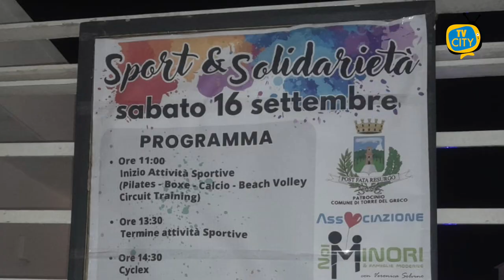"Giogiò vive": Sport e solidarietà al Lido Miramare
Una giornata di sport e solidarietà nel segno della riflessione. Un volo di palloncini ha dato inizio all’evento sabato al lido Miramare di Torre del Greco.

Un'iniziativa promossa dal gruppo Cycling Campania a sostegno dell’associazione Noi Minori, sostenuta anche dall’istituto De Nicola-Sasso, con il patrocinio morale del Comune e dedicata a GiovanBattista Cutolo, il giovane musicista ucciso a Napoli lo scorso 31 agosto.

Diverse associazioni sportive si sono esibite nel corso della giornata in varie discipline con la partecipazione di bambini e ragazzi.

“Dobbiamo partire dalle famiglie - il messaggio della responsabile dell’associazione Noi Minori Veronica Solvino - seminando valori diversi a cominciare dallo sport”.